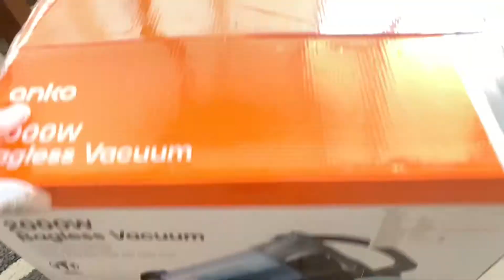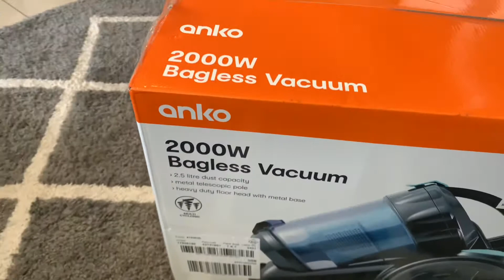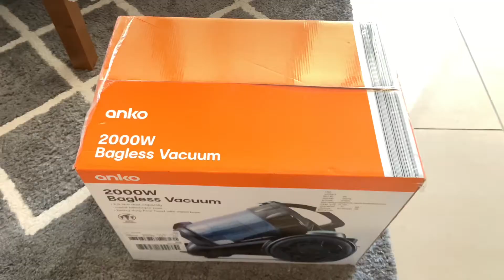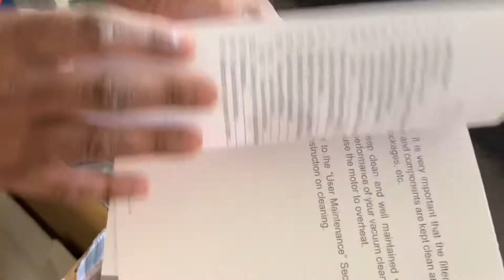সাপ্তাহিক Cleaning Day| Unboxing Item| কিভাবে Weekend কাটাই| Fariha Arefin's Vlog #13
Our daily vlog, what we usually do in weekends, this video is all about. We are delighted to share our daily vlog series with you. Besides, you will get to know what we will unbox today. It's a cleaning day and here we are with a brand new vacuum cleaner!!
সাপ্তাহিক Cleaning Day & Unboxing Item| কিভাবে Weekend কাটাই